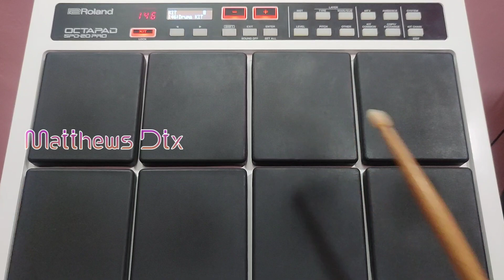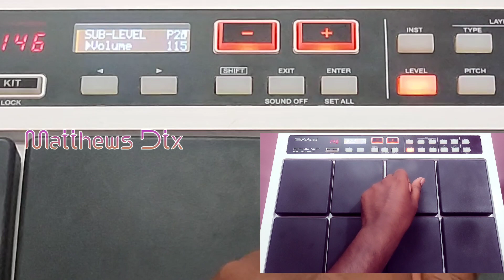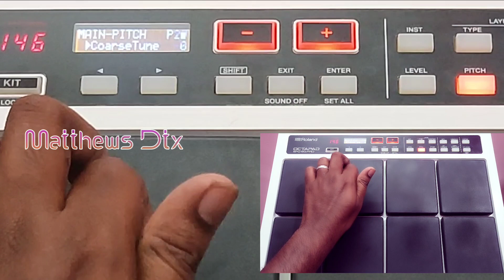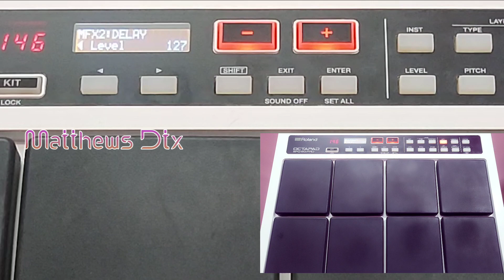Cylon Baila patch editing || Roland spd 20 pro || tutorial Tamil || Drums and mix beat